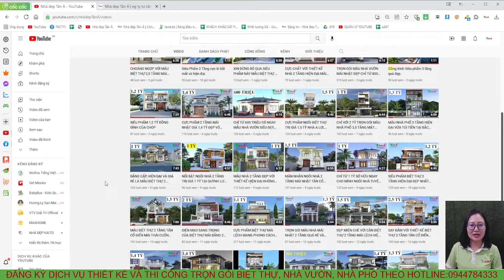BIỆT THỰ HIỆN ĐẠI TRỌN GÓI CHỈ 1,4 TỶ TẠI NGHỆ AN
Mặt bằng công năng:
Tầng 1:  PHÒNG KHÁCH,  PHÒNG NGỦ, PHÒNG BẾP, PHÒNG ĂN,  VỆ SINH, SÂN RỬA
Tầng 2: PHÒNG THỜ, PHÒNG SINH HOẠT CHUNG, 2 PHÒNG NGỦ, 1 VỆ SINH, SÂN PHƠI.
+ Người làm video: Lại Thị Bích Nga
+ Mô tả :  NHÀ D238  NHÀ A HÙNG -  YÊN THÀNH - NGHỆ AN
+ Kích thước: 8x14,4m